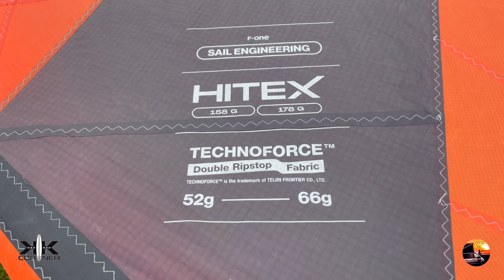HALLOWING F-ONE STRIKE V3 Una vela spaventosa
TEST E RECENSIONE
Fone Stike V3
FOIL:RRD BLAZE 1250/950
SPOT: LIGURIA

00:00 PRESENTAZIONE
02:13 I MATERIALI
03:56 LO SHAPE
07:32 LE MANIGLIE
09:23 LE VALVOLE
10:22 IMPRESSIONI IN ACQUA
14:05 I PRO
15:04 I CONTRO
17:00 END

Il mio contatto Instagram per non perderti reel simpatici e anticipazioni sui prossimi video